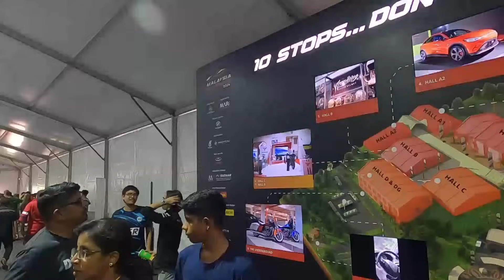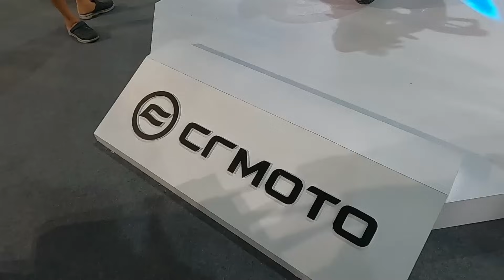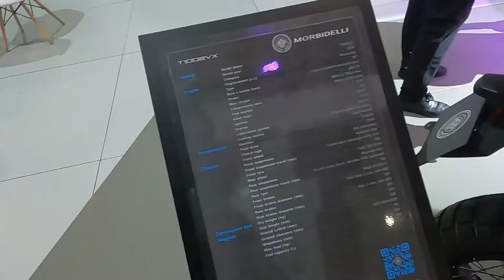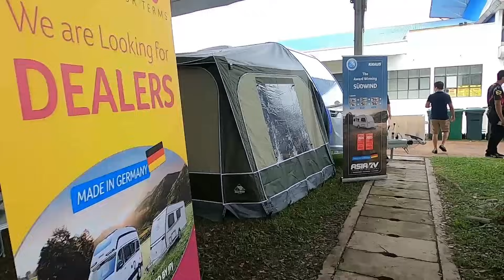MALAYSIA AUTOSHOW 2024 | MAEPS SERDANG